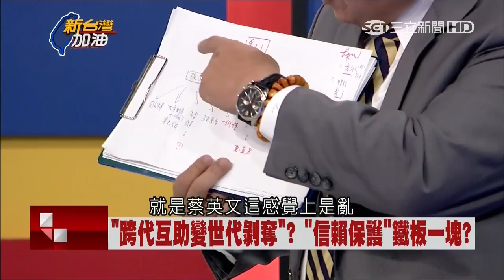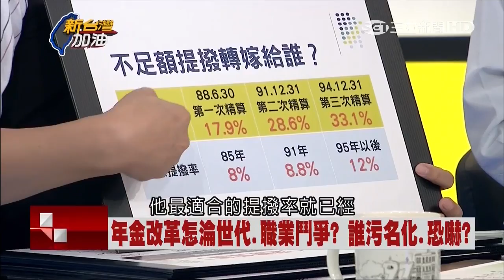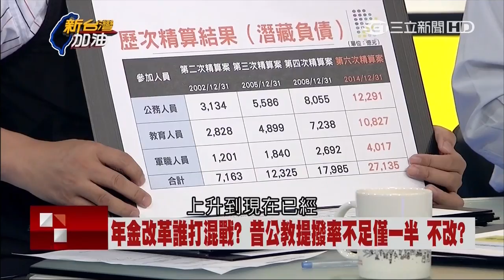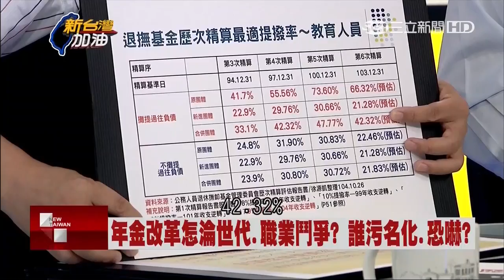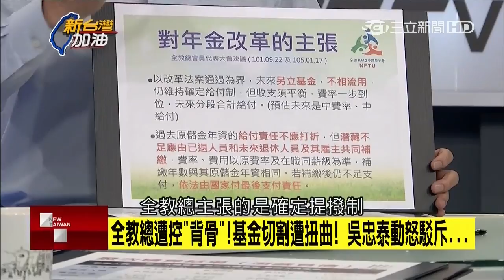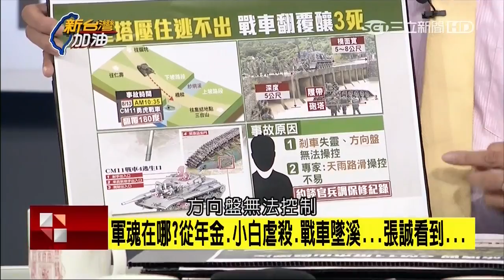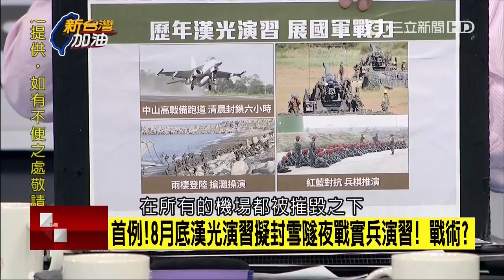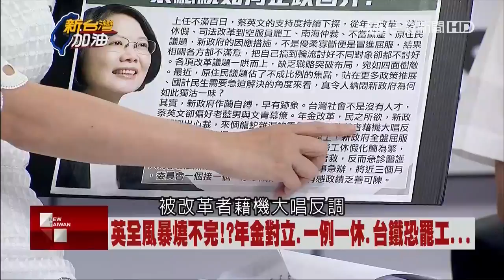新台灣加油 20160817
‎Andy Li‎ ：『「年金改革不溯及既往不符合公平正義」，應該公平合理改革，不能只要求年輕人晚退、多繳、少領』
年輕一代的 軍公教，站出來了，
因老一代的 軍公教 把 年輕一代的錢都領光了，年輕人看不下去了，

這些 軍公教 代表們，別在這麼自私了。

年金改革若不溯既往…新世代教師 揚言拒繳退撫基金
轉自：自由時報
有一群人認為被「污名化」，被小英政府「霸凌」，所以要在九月三日走上街頭。

可是你知道嗎？軍公教明明也有世代矛盾，年輕的軍公教領不到豐厚的退休金，但是要養老軍公教一輩子，難道又要人家年輕公務員相忍為國嗎？莫忘台灣之光也有一項：【全世界最高的所得替代率】。
年金改革絕對是一場戰鬥。要打一場勝仗，絕不能手軟.

轉自：肯腦濕的人生相談室
希望上街頭都不要戴口罩，讓世界看看是哪些嘴臉

轉自：彭淑禎
這些既得利益者，甚麼叫你的錢，那是老百姓納稅的錢，請搞清楚這些錢不是從你的口袋拿出來的，所以不是你的錢，年輕人賺22k然後讓你每個月領60k，怎麼還敢這麼理直氣壯

軍公教代表轟：不相干人表決我的錢，叫民主？

vs.

勞工退休領好少 軍公教退休領好多 世代撥削 22K繳稅給爽領70K 令人憤概 砍別人的叫改革？

轉自：Tong-sir Ling
一個又一個老軍公教代表上節目，為了還沒到手錢和已經到手的錢，不停的用倨傲的態度重複同樣的空洞訴求：「退休金原是恩給制！」，就算國家破產也要變出錢給我。「我是社會精英，考上國考！」，就算國家破產也要變出錢給我。「信賴保障原則！」，就算國家破產也要變出錢給我。

到底為什麼，「不管如何就是要給我錢」這樣的欲望，可以講的這麼理直氣壯，變化出這麼多版本，還上綱到尊嚴和榮譽了呢？

轉自：莊嘉榮
我的刻板印象連結...

年金改革=霸凌 ，追討不當黨產=霸凌

結論，軍公教 = 國民黨 ，支持年金改革=支持追討不當黨產。

所以我們不是更應該納稅養超商店員嗎？
吳美鳳直言，這些服務都太便利了，「讓各位使用得太習慣了，所以都忘記我們軍公教人員的付出與努力，才會認為我們不應該使用人民的納稅錢。」

九三軍公教遊行發起人，吳斯懷

吳斯懷參加一國兩制研討會，大力吹捧中國

吳斯懷上鳳凰衛視，支持中共設南海防空識別區

「國民黨」員，隸屬黃復興黨部
參加香港「一國兩制」研討會
在研討會上，「批評民主不好」，現卻在台灣發起遊行，享受民主
在研討會上，說「要多說中國的好」，說跟中國血緣不能切斷
上鳳凰衛視，「支持中共設南海防空識別區」

那麼愛中國，不會去跟中國領退休金喔？

《軍公教退休福利的不正義？你所不知道的真相之八》笨蛋！問題在政治！
「我月領7萬年輕人22K」　退休師︰不正常
軍公教「領到死」，納稅人過勞死！ - 商業周刊
年金改革：敬酒或罰酒 都要喝
自由開講》勞工會與你們一起走上街頭嗎？